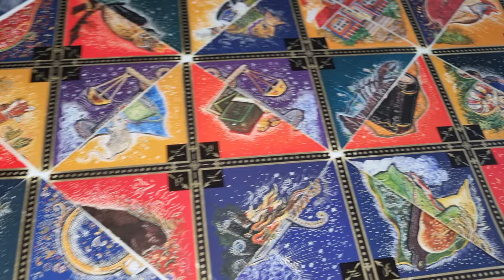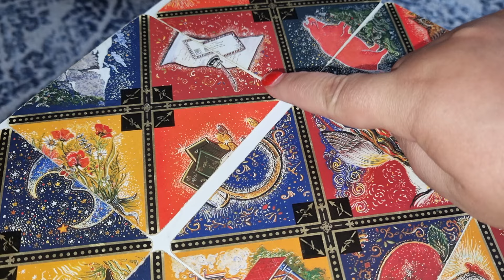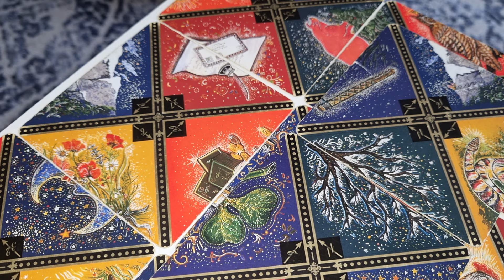GEMENI IUNIE 2024- 0031617555222 NU AM FACEBOOK